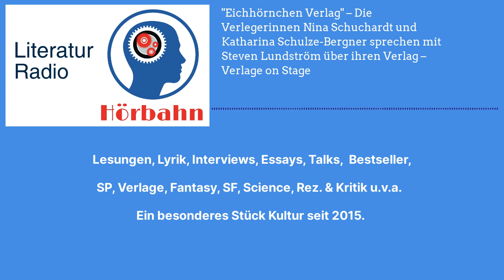"Eichhörnchen Verlag" – Die Verlegerinnen Nina Schuchardt und Katharina Schulze-Bergner sprechen...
"Eichhörnchen Verlag" – Die Verlegerinnen Nina Schuchardt und Katharina Schulze-Bergner sprechen mit Steven Lundström über ihren Verlag – Verlage on Stage (Hördauer ca. 54 min)

Mit dem Eichhörnchenverlag ist ein weiterer Verlag zu Gast bei Literatur Radio Hörbahn in unserem Format Verlage on Stage (VoS) vorstellen. Am 28. September 2023 - kurz vor der BuchBerlin 2023 - haben Nina Schuchardt und Katharina Schulze-Bergner mit Steven Lundström über die Gründung und die Geschichte des Verlages, über sein Portfolio, seine Autor:innen und Illustrator:innen gesprochen. Sie erzählen von ihrer Motivation, Pappbilderbücher zu verlegen und so zur Vielfalt der Verlagslandschaft im deutschsprachigen Raum und vor allem auf dem Markt für Kinderbücher beizutragen.

Es sind ganz besondere Bilderbücher, die der Eichhörnchenverlag publiziert. Sie richten sich an Kinder und Erwachsene zugleich und wollen mit den Bildern und Geschichten ein gemeinsames Leseerlebnis schaffen. Für Nina und Katharina sind die Bilder weit mehr als reine Illustrationen: „Wir legen Wert darauf, dass die Bilder in unseren Büchern selbst Erzählungen sind.“

Der Anspruch des Verlages ist es, die Freude an Geschichten und am Erzählen in den Lesenden und Schauenden zu wecken, ohne dabei ein bestimmtes pädagogisches Ziel zu verfolgen. Der pädagogische Mehrwert ergibt sich automatisch, wenn man in die Welten und Geschichten, die sich in den Büchern des Verlages entfalten, eintaucht.

Moderation Steven Lundström

Idee und Realisation Uwe Kullnick